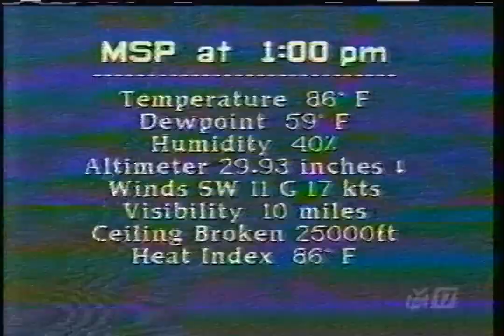KTCI-TV - Local Radar Snippet (July 15, 2001)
Found: Goodwill
Description: Found on a retail copy of Peter Rabbit and Benjamin Bunny. KTCI-TV; July 15, 2001.

Thanks to The reviewer7387 for finding the year.